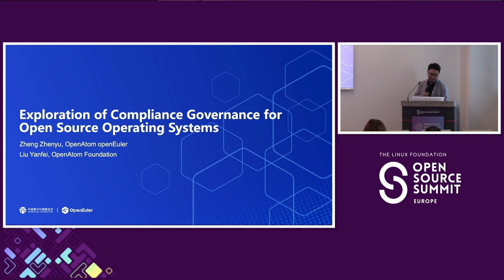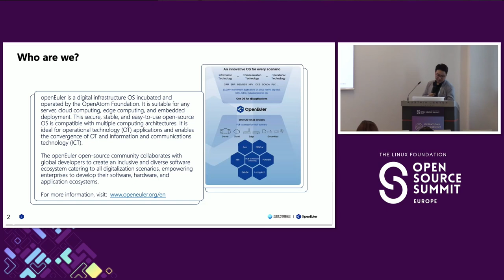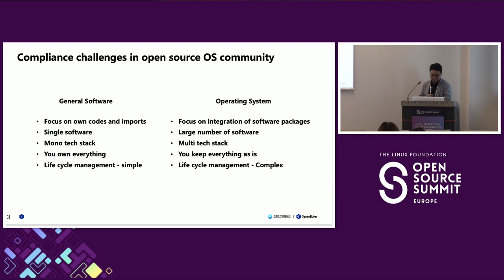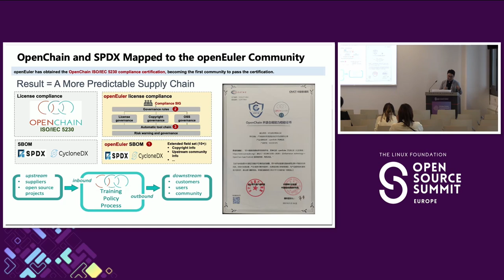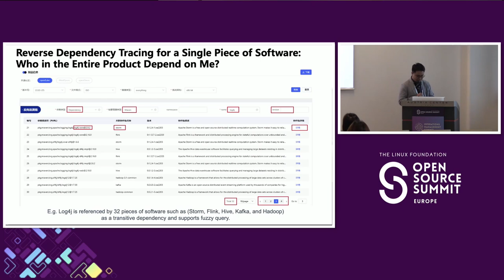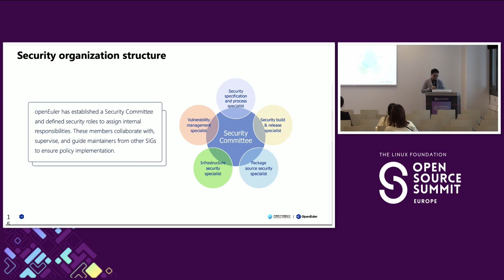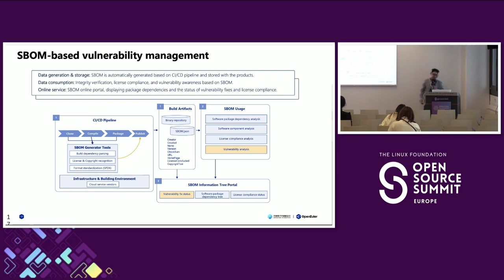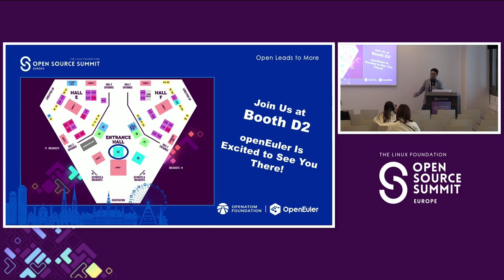Exploration of Compliance Governance Based on Operating Systems - Zheng Zhenyu & Liu Yanfei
Exploration of Compliance Governance Based on Operating Systems - Zheng Zhenyu, Huawei & Liu Yanfei, OpenAtom Foundation

Open source compliance management occupies an important position in enterprise open source management, but for operating systems, the scenarios that require compliance management are complex and numerous, and management is difficult, but it is still a task that we have to face.This topic focuses on enterprise open source compliance management, starting from the overall development process of the operating system, explains in detail a variety of development scenarios, analyzes the pain points and difficulties of compliance management in different scenarios, and gives some thoughts and suggestions on compliance management.